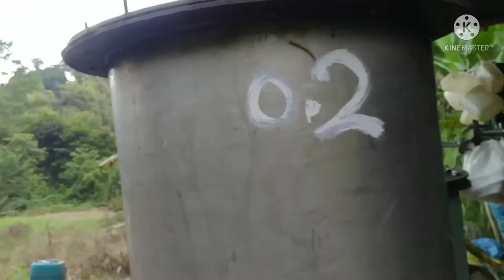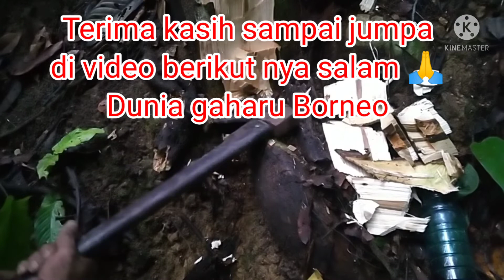Panen gaharu alami di rangsang pakai Obat dan meracik obat perangsang gubal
Panen gaharu alami di rangsang pakai Obat perangsang perangsang gubal. Obat perangsang gubal gaharu supaya bisa merangsang gubal secara alami dan bahan utama yang digunakan dalam meracik obat adalah air bekas sulingan gaharu ini adalah penemuan terbaru 2022, dan susah di uji coba umur tiga bulan sudah ada gubal dan wangi gubal nya sama dengan yang gubal gaharu yg alami. Karena bahan utama untuk meracik obat perangsang gubal nya air gaharu yg di suling.